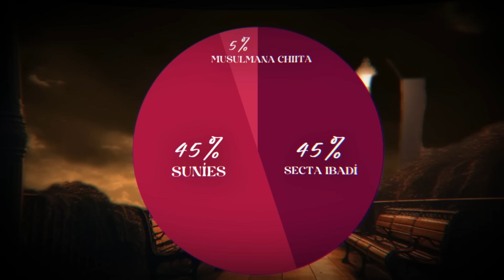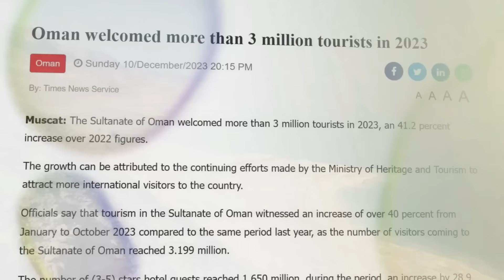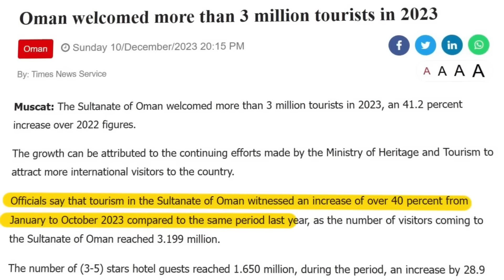¿Por qué Yemen es pobre pero Omán es Rico?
Yemen y Omán son países vecinos con geografía y recursos similares, pero su realidad económica es muy diferente.
situación de Yemen, Omán, Yemen.
Music = B2Studio
Visuals = Storyblocks
La Verdad Es ofrece una perspectiva única sobre varios temas de Historia, Geopolítica, Misterios, Dinero, Emprendimiento, Superación personal y mucho más.

Descargo de responsabilidad: los materiales y la información contenidos en este canal se proporcionan solo con fines educativos y generales y, por lo tanto, no reemplazan el asesoramiento o la atención médica informada. Todos los materiales de estos videos se utilizan con fines educativos y se rigen por las pautas de uso justo. No se pretende infringir los derechos de autor. Si usted es o representa al propietario de los derechos de autor de los materiales utilizados en este video y tiene un problema con el uso de dicho material, contáctenos a través de nuestro correo electrónico en la página acerca de